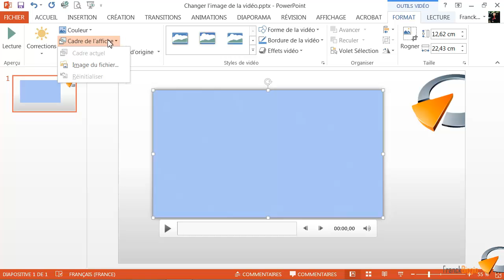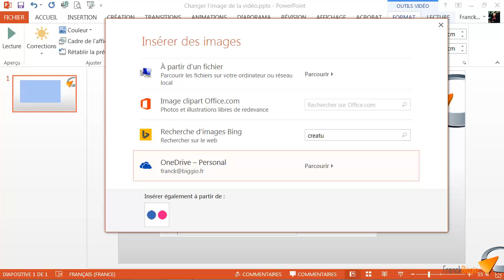Changer l’affiche de la vidéo - Formation Powerpoint Marseille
Tutoriel vidéo sur la fonctionnalité de Powerpoint : Changer l'image par défaut de la vidéo, issu de la formation Powerpoint de Optivalys Formations à Marseille.